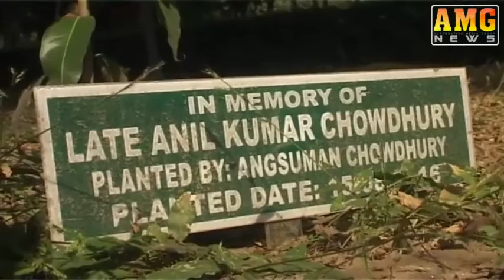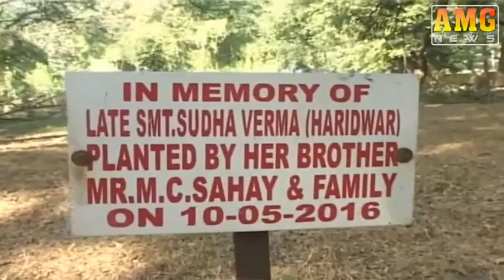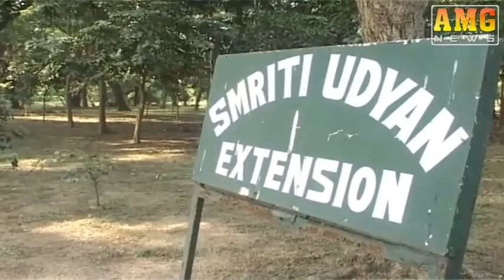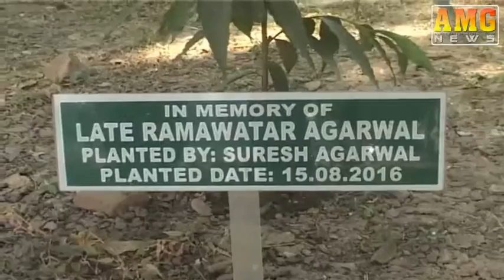Amg News Jamshedpur 28 November 2016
Daily news of in and around Jamshedpur.